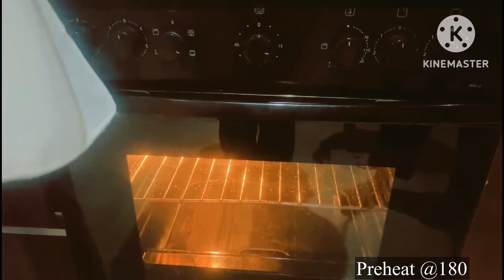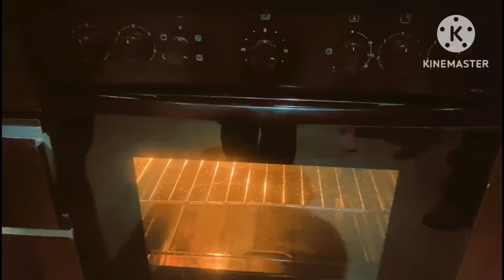Basic Vanilla Cup Cake